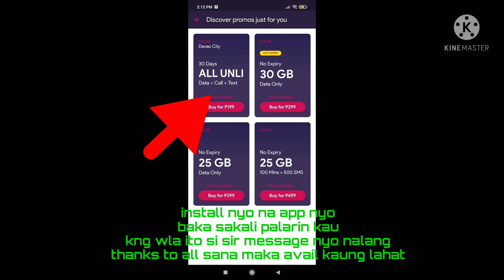ITO NA SYA GUYS GOMO ALL UNLI 199 PM NYO NA BILIS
199 GOMO ALL UNLI